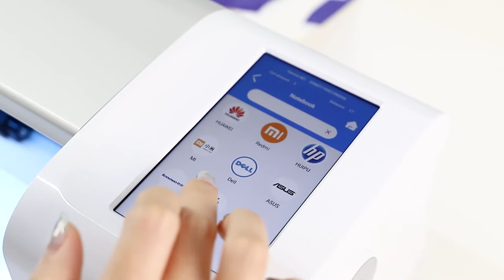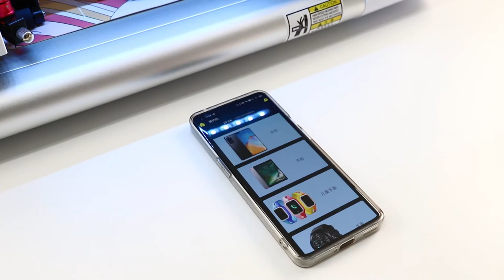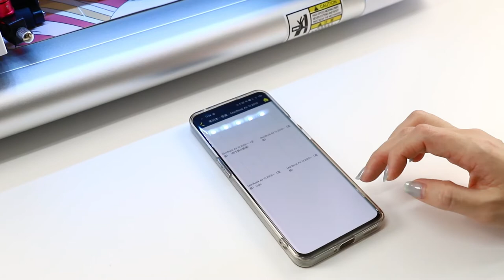CA 390 Cutting machine, can cut for Notebook/laptop, mobile phone, tablet, wtach etc..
Film cutting machine, cut for laptop/tablet/phones, easy and convenient